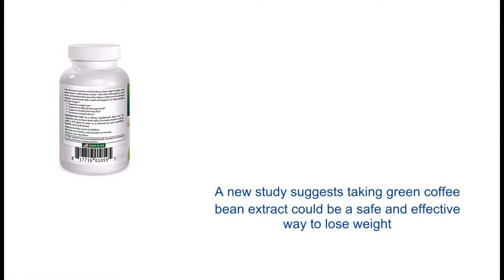est Naturals, 100% Pure Green Coffee Bean Extract with Svetol 400 Mg per vcap (800 mg/serving) - 6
Increase your energy levels! Feel full longer!
Burns both sugar and fat, and slows the release of sugar into the bloodstream
A new study suggests taking green coffee bean extract could be a safe and effective way to lose weight
50% chlorogenic acids
All Best Naturals products are manufactured in accordance with Good Manufacturing Practices (GMP), among the highest standards in the world -- Proudly Made in USA -- Purity & Potency Guaranteed

What is Green Coffee Bean Extract
Green coffee beans are raw, unroasted seeds—better known as “beans”—obtained from the inside of berries that grow on the coffee (Coffea sp.) plant. Freshly picked, coffee beans are green in color and bitter tasting
. Green coffee bean extract only has 20 mg of caffeine per serving, whereas an 8 oz cup of coffee has 180 mg of caffeine per serving. The key ingredient for weight loss is called chlorogenic acid. Chlorogenic acid works by inhibiting the release of glucose into the body, while at the same time boosting your metabolism and burning fat in the liver. These two mechanisms work together to inhibit the absorption of fat and eliminate weight gain
Benefits of Best Naturals Bioti
- All Naturally Occurring Chlorogenic Acid
-Doctor Oz called it "A Miracle Pill to Burn Fat"
- Standardized to 50% Chlorogenic Acid
- - Normalize Blood Sugar Levels in the Body by Releasing Glucose as Energ
Quality Guaranteed: GMP Certified Product
- Best Naturals’ commitment to the highest standards of product quality and efficacy are evident throughout our entire product development process. As a continued measure of quality, all ingredient suppliers are required to provide a Certificate of Analysis for each raw material they supply, and each ingredient is verified for purity through in-house or independent laboratory testing. To reduce any chance of physical, chemical, or microbiological contaminants, Best Naturals has implemented a strict set of FDA compliant manufacturing procedures to ensure product integrity, including daily inspections of all storage, blending, and production areas